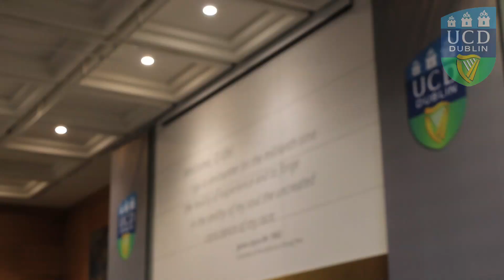Agriculture, Food Science & Human Nutrition Graduation 2015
Footage of the UCD School of Agriculture & Food Science conferring ceremony which took place on 31st August 2015 at O'Reilly Hall, in which students were conferred with Bachelor of Agricultural Science, BSc in Food Science and BSc in Human Nutrition degrees as well as Masters of Science and Degree of Doctor of Philosophy awards.

At this ceremony, BAgrSc alum Owen Brennan of Devenish Nutrition was conferred an Honorary Degree of Doctor of Science by University College Dublin.